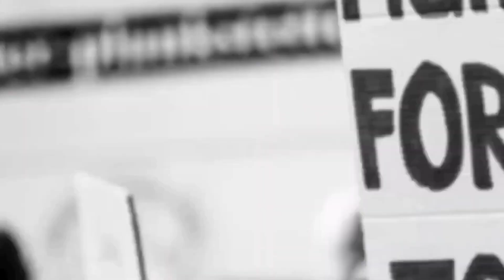मुख्य रस्त्यावरील हातगाड्या शहर वाहतूक शाखेने हटविल्या